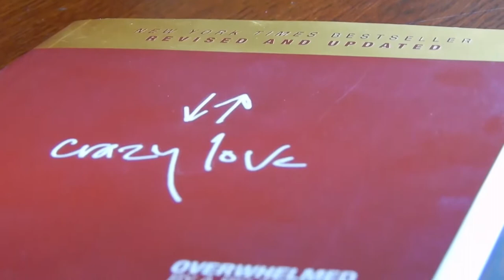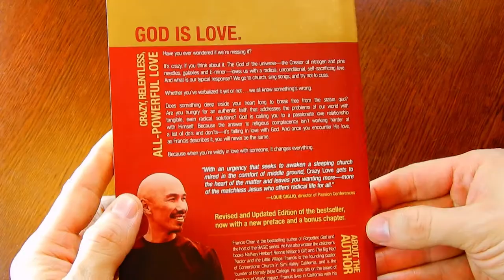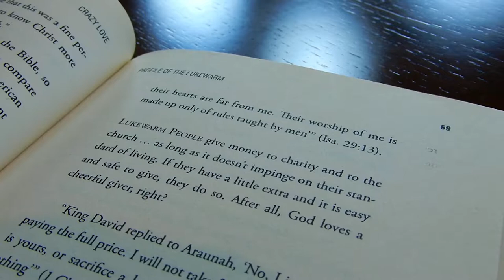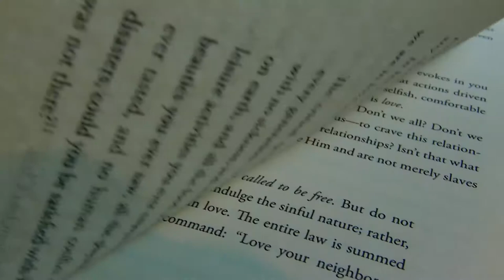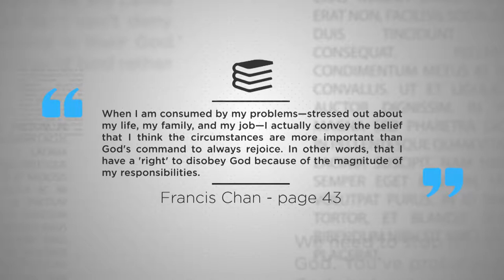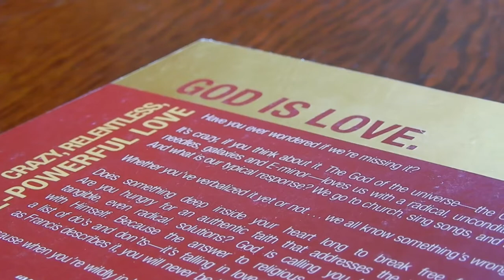Overwhelmed By a Relentless God [ Review ]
Off Shelf Books explores, Crazy Love : Overwhelmed By A Relentless God by Francis Chan with Danae Yankoski (2008, 2013; David C Cook; 224 pages)

Crazy Love
Living Crazy Love Workbook
The Francis Chan Collection